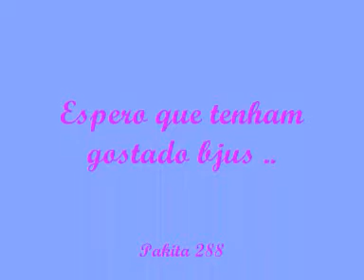' ~Comprinhas de Inverno *